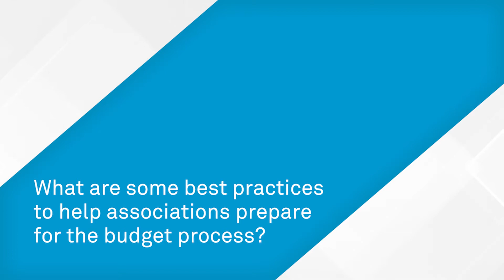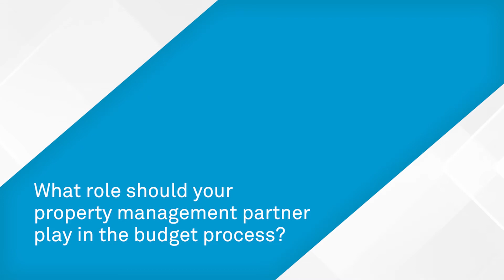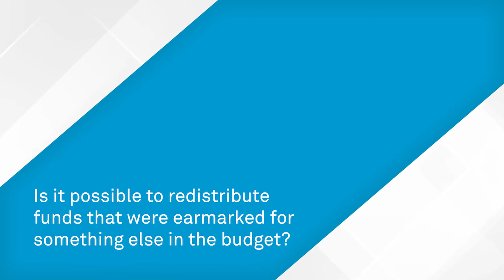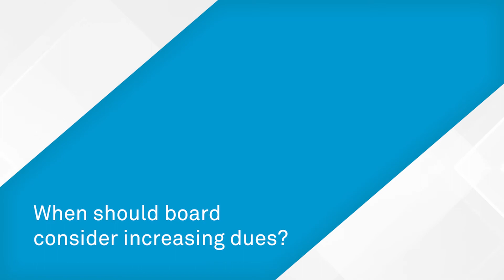Budget Planning with Bobet Bennett-Marshall